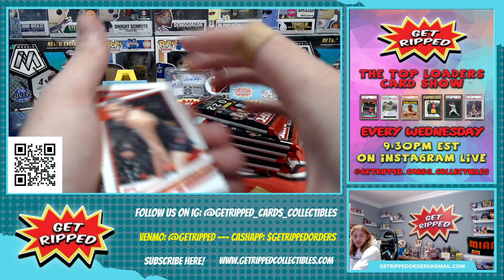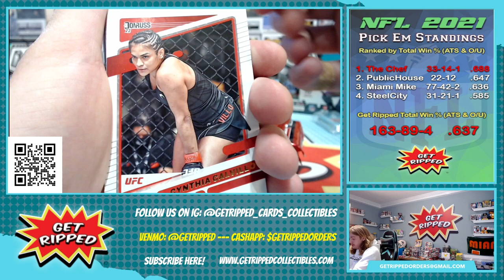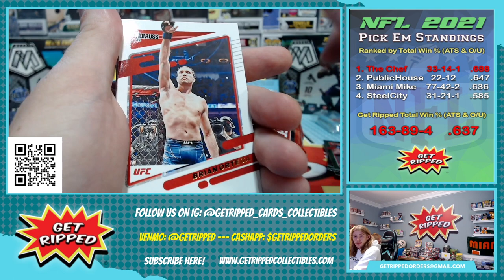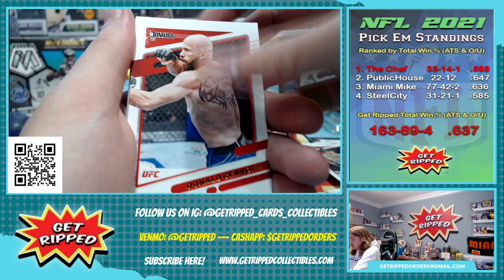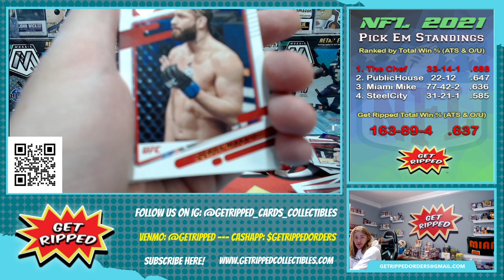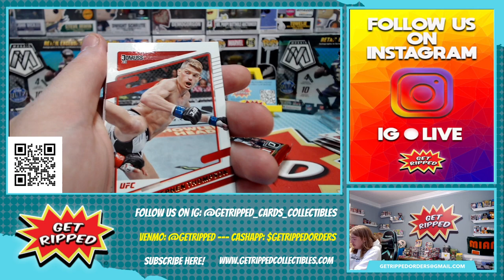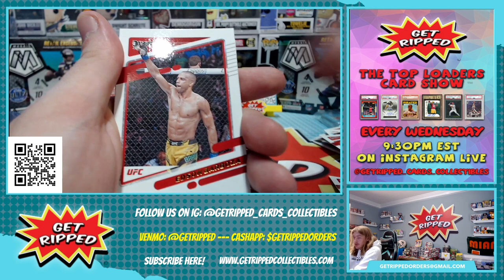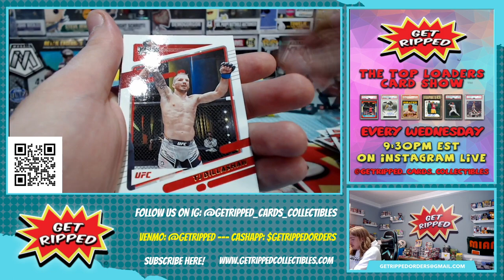2022 UFC Donruss 1 Blaster Box 1 Fat Pack RC HUNTING PADDY PIMBLETT SEAN STRICKLAND JALIN TURNER